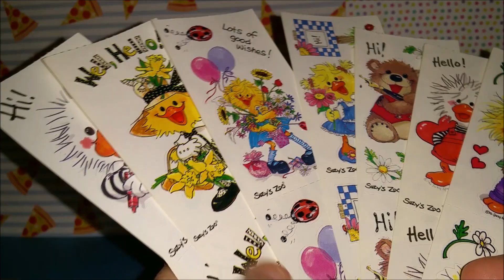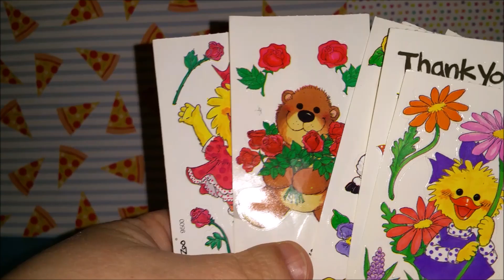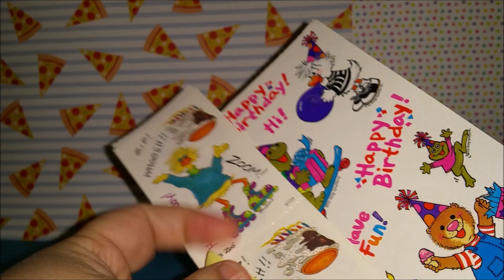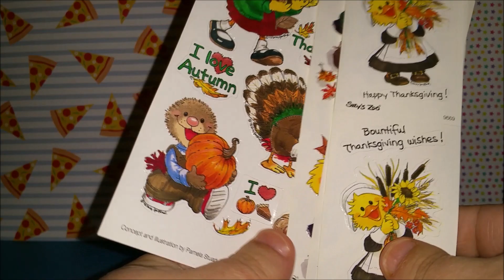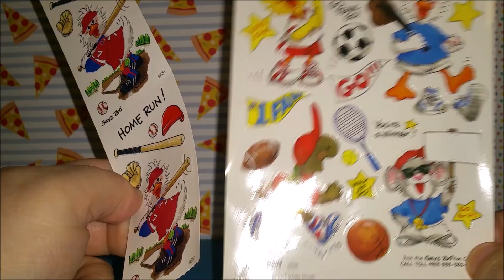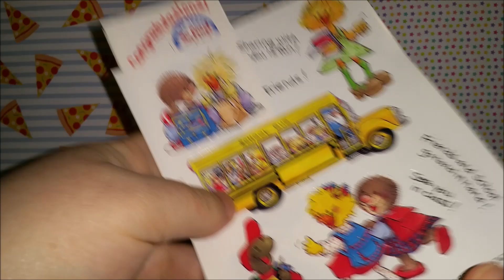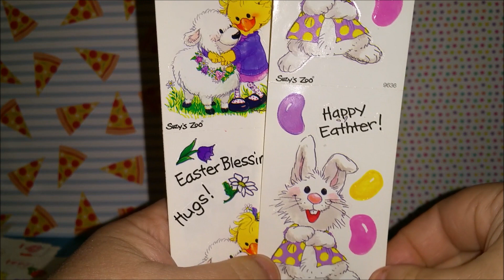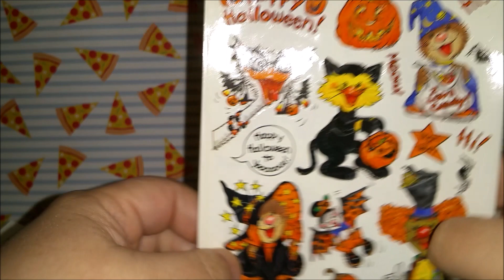Suzy's Zoo Sticker Lot ~ Let's Talk About Selling Vintage Stickers on Ebay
Children are not the primary audience for this video.  This content was created with adult viewers in mind. Adult collectors of nostalgia and pop culture are the intended audience. Toy-Addict does not collect information about any viewers.  Viewers are not encouraged to share any personal information.  Under the Code of Federal Regulations 16 cfr 321.2, this video shall not be deemed as directed to children. Blog